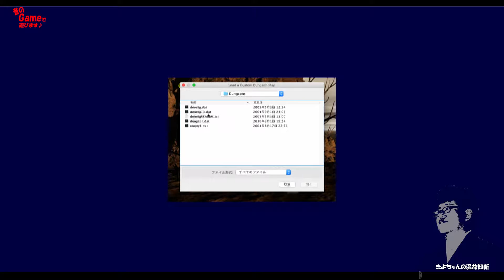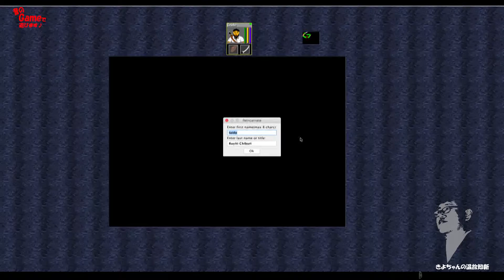【レトロPC】ダンジョンマスターJava#1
きよちゃんが温故知新で昔のPCゲームダンジョンマスターに挑戦します。ファンもかなり多いダンジョンマスターJava版はJavaがインストールされていればPCでもMacでも動きます。
今回はMac版でだら〜っとやってみます。